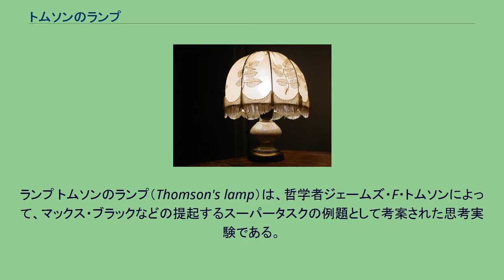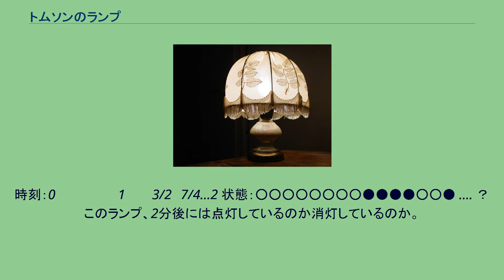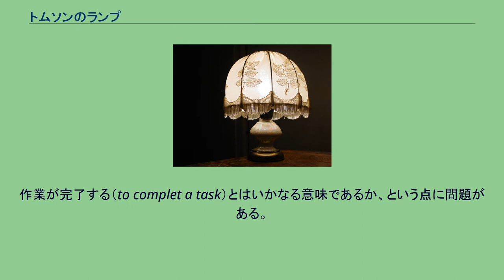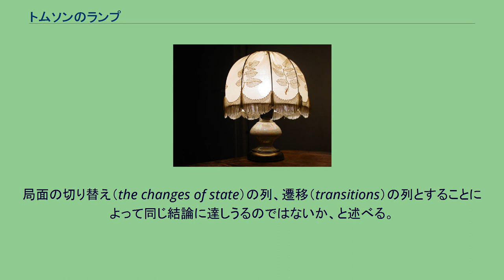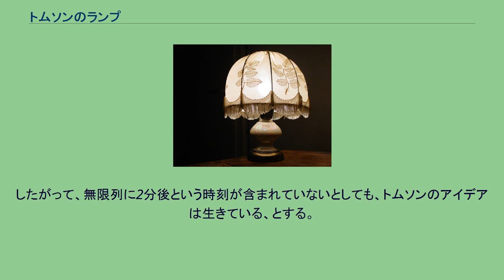トムソンのランプ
バートランド・ラッセル
ランプ トムソンのランプ（Thomson's lamp）は、哲学者ジェームズ・F・トムソンによって、マックス・ブラックなどの提起するスーパータスクの例題として考案された思考実験である。
読書用ランプがあってそれにはスイッチが付いている。
消灯しているとき押すと点灯し、点灯中に押すと消灯するスイッチ（オルタネートスイッチ）である。
当初は消灯しているとすると、奇数番目で点灯し、偶数番目で消灯することになる。
私が、バートランド・ラッセルの処方箋に従って、無限回スイッチを押し終えたとき、ランプは点灯しているのか、消灯しているのか。
どちらであることもありえない。
自己矛盾である。
すなわち、無限回なされた作業（task）とは、それ自身矛盾した概念である、とトムソンは言う。
ラッセルの処方箋とは、彼が論理的には可能だと言ったことに由来し、無限回の作業は次のようにすれば、有限時間内に収まる、というもの。
ゼノンのパラドックスの二分法における前進型解釈で目的点に到着するケースにあたる。
次の時系列に則った作業が、なされるとしよう。
１，1/2，1/4，1/8，1/16，... この時系列で順に作業がなされるとするなら、その経過時間の総和 S＝1＋1/2＋1/4＋1/8＋1/16＋... Sは2に収束する。
すなわち、2分後には無限回の作業がなされたことになる。
ランプで言えば、 初回にスイッチを押し点灯させ、1分後二回目を押し消灯する。
1/2分後三回目を押し点灯、1/4分後、...、以下同様に半分の時間ごとにスイッチを押す。
そのようにして、無限回スイッチを押したとしよう。
時刻：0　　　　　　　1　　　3/2　7/4...2 状態：○○○○○○○○●●●●○○● ？ このランプ、2分後には点灯しているのか消灯しているのか。
この質問に答えることはできない。
点灯していることはできない、なぜなら、直ちに消灯することなく点灯したことはなかったのだから。
消灯していることもできない、なぜなら、はじめに点灯した後は、直ちに点灯することなく消灯したことはなかったのだから。
しかし、ランプは消灯しているか、点灯しているかどちらかでなければならない。
これは矛盾である。
このランプは、次の級数を求めることに等しい。
1+(-1)+1+(-1)+. この級数が値を持たないと同じく、このランプは、無限回の作業が完了したときに、なにが行われるかを決める確立した方法がないことを示している。
この主張「スーパータスクは自己矛盾」に対して、時系列は半開区間［0，2）にあり、2分後という時刻は、この時系列に含まれていない、とする批判がある。
含まれていないので、自己矛盾ではない、と。
しかし、ここで消灯・点灯のどちらであるのかと尋ねているのは、「最後の作業ではなく、無限の作業の最終的すなわち全体の結果を尋ねているのだから、妥当な質問である。」この件は、ゼノンのパラドックスを級数の収束を以て数学的解決とする人々の持つ誤解を示しては居る、とトムソンは言う。
ポール・ベナセラフは批判する。
作業が完了する（to complet a task）とはいかなる意味であるか、という点に問題がある。
2分割との類似性から、目的点＝収束点と見ても、論理的証明にはならない。
2分後の状態をその作業の系列は規定していない。
従って、論理的な矛盾であるとは言えない。
スーパータスクの自己矛盾を示す困難をトムソンは克服していない。
トムソンは、批判に応えて、作業が完了するという捉え方には問題があった。
とは言え、別の見方はありうるのではないか。
局面の切り替え（the changes of state）の列、遷移（transitions）の列とすることによって同じ結論に達しうるのではないか、と述べる。
アドルフ・グリュンバウムは擁護して、スイッチを工夫することで、トムソンのアイデアは否定されない、とする。
たとえば、ある上下振動があって、その中点の通過が切り替えとなるスイッチであるとしよう。
上から下へ中点を越えると点灯、下から上へ越えると消灯する。
無限の振動が中点に2分後収束するとする。
そうすると、2分後という時刻には、中点にあるのだから、スィッチはオンオフのどちらかであるはずだ。
したがって、無限列に2分後という時刻が含まれていないとしても、トムソンのアイデアは生きている、とする。